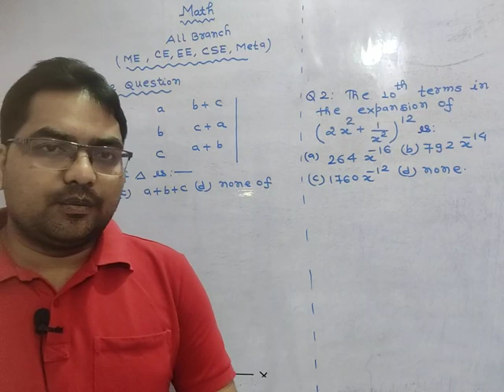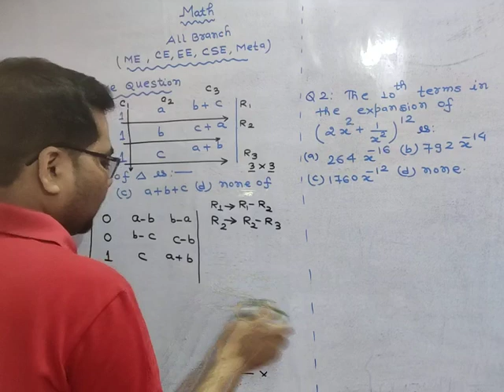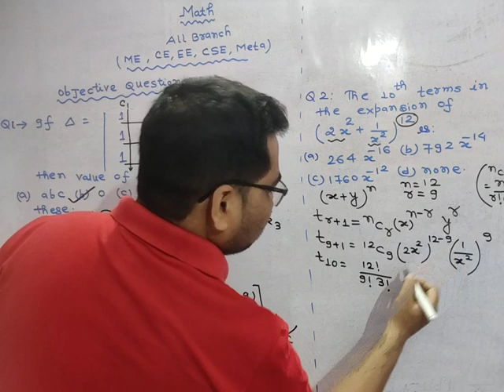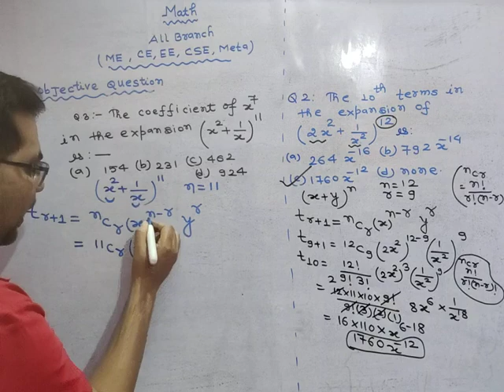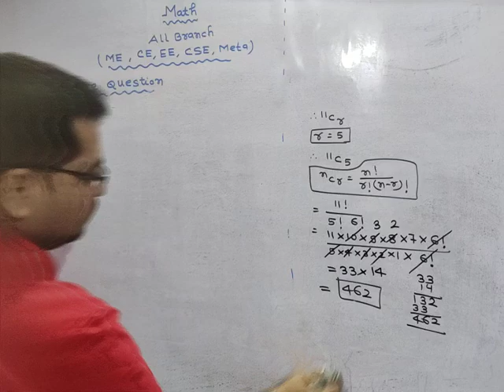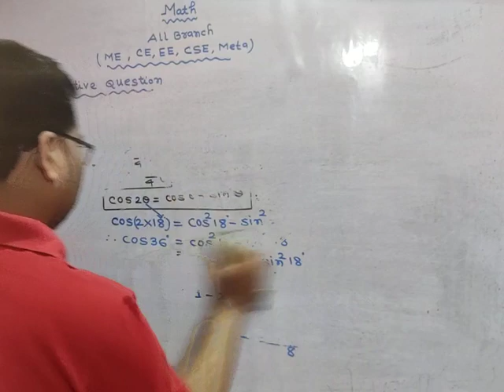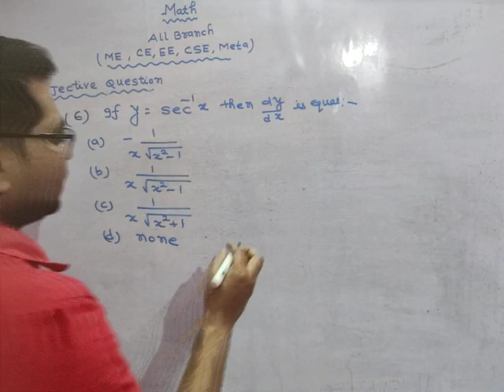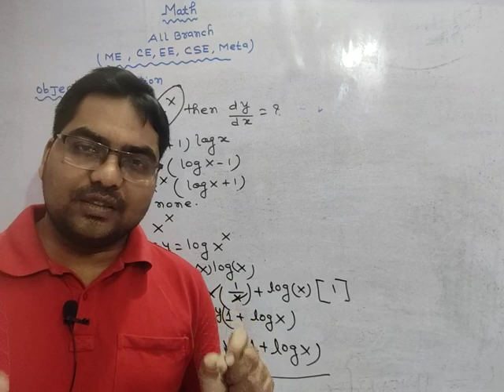Math l Diploma Previous year question papers solutions l All Branch ( EE,CSE,ME,CE,META)diploma